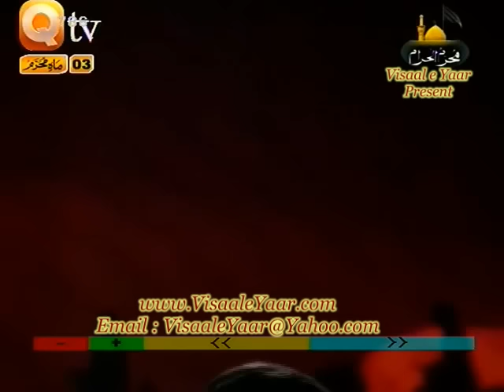Urdu Manqabat(Syed Ne Karbala Mian)Abdul Rauf Rufi.By Visaal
Great Urdu Manqabat e Pak With Abdul Rauf Rufi In Qtv. ~~~^~~~PEGHAM E MUHABBAT HAY ~ JAHAN TAK PUHNCHAY~~~^~~~ VISAAL E YAAR